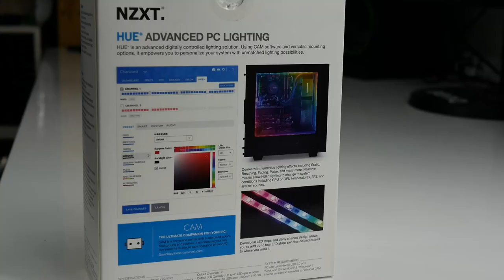Unboxing NZXT HUE+ Advanced PC Lighting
Unboxing del kit de luces avanzado NZXT HUE+ para PC que permite monitorear la temperatura del CPU y GPU.